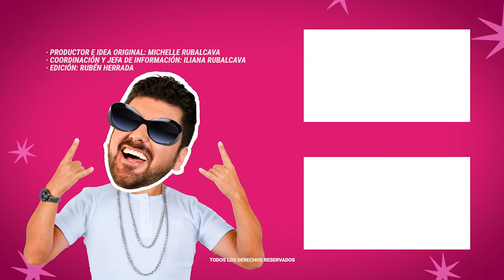Aleida Núñez estrena nuevo novio ¿Es millonario su nuevo galán? | MICHISMESITO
AleidaNúñez estrena nuevo novio ¿Es millonario su nuevo galán?